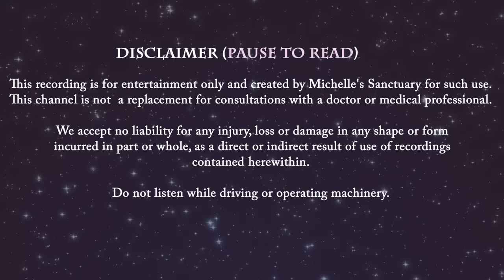4-HRS of Calm Bedtime Stories ✨ COZY TRAIN STORIES FOR SLEEP 🌧 Rain & Train Sounds (ASMR)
All aboard tonight's sleepy train! Relax with 4-hours of continuous storytelling for sleep. "Cozy Train Stories for Sleep,"  is a collection of seven calm bedtime stories for grown-ups with rain & train sounds (ASMR). Narrated by a soothing female voice, these remastered original sleepy stories by Michelle's Sanctuary will help you unwind before bedtime so you may fall asleep and stay asleep. Feel free to visit different chapters, or listen from the beginning.

From a luxurious train ride in the Swiss Alps to an autumn sleeper train, from the Scottish Highlands to a train through time, let these stories unfold like a dream. Get cozy and surrender. It's time to dream away.

CHAPTERS:
00:00:00 Intro
00:02:35 Guided Meditation for Sleep & Relaxing Breaths
00:06:08 Dreamy Train Journey Through the Swiss Alps | Calm Story for Sleep
00:42:57 Autumn Sleeper Train | Cozy Sleepy Story
01:17:48 Scottish Highlands Night Train Sleep Story
01:51:14 Trans-Siberian | Train Bedtime Story
02:19:18 The Night Train (w/Christian Thomas from Meditation Vacation)
02:51:55 Rainy Night Train | Sleep Story
03:21:24 Train Journey Through Time | Fantasy Sleep Story
03:54:00 Calm Music, Rain Sounds, & Train SFX for Sleep